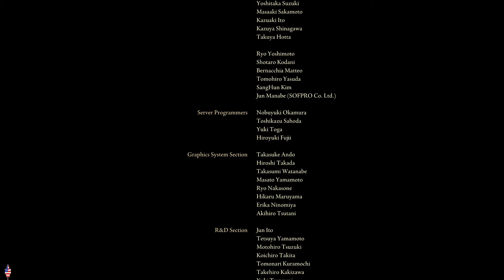Elden Ring (Pt.FINAL)